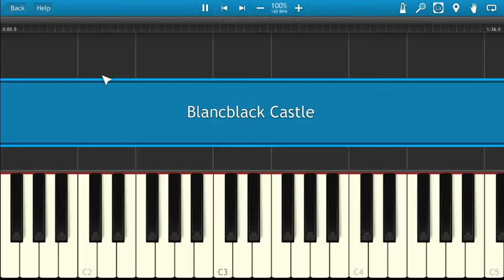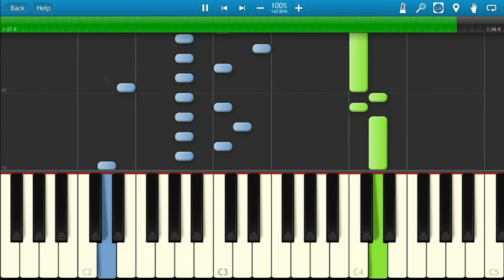The Gray Garden - Blancblack Castle Piano (Synthesia)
Sheet music archive Here's a tutorial of Blancblack Castle from mogeko's video game "The Gray Garden". It was requested by "Ridous ". It's looped once by the way but it can be played endlessly. If I were to make up an ending then I'd probably just play an A-Minor chord after the last g sharp.